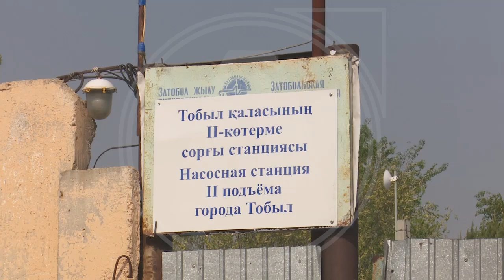Уже несколько лет подряд летом водув Тобыле и Заречном подают исключительно по часам